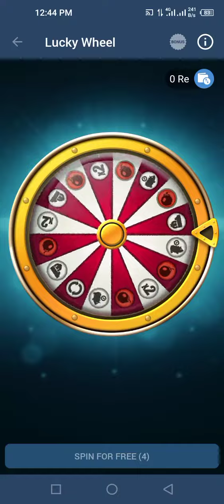Lucky wheel free spin